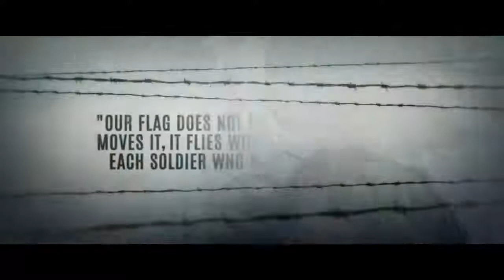Fauji Calling Trailer |Sharman Joshi |Ranjha